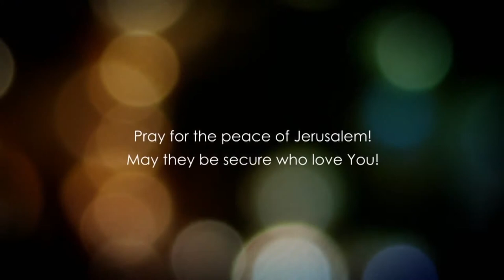Матвія, розділ 13.4 частина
Наскільки важливо Слово Боже для того, щоб ми могли жити життям, угодним Богу?  І той, хто справді любить Бога Всемогутнього всім своїм серцем, всією душею, всією сутністю, використовує кожну можливість, щоб старанно вивчати Слово Боже, шукати Божої істини, Його одкровення.